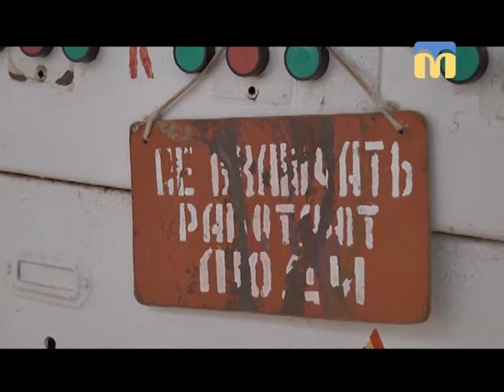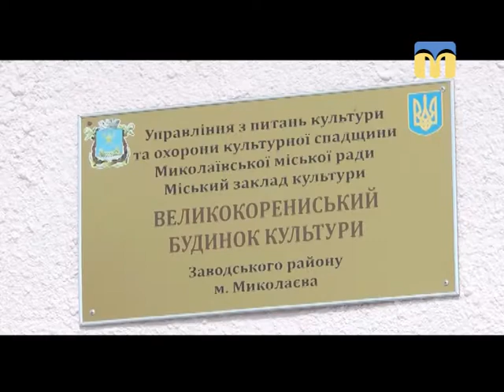Телевізійні новини Миколаївщини - 17:00 — (22.03.2018)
Інформаційна картина дня (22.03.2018) поглядом кореспондентів телеканалу “Миколаїв” (випуск новин — 17:00):
- вода для миколаївців;
- ситуація в зоні проведення АТО;
- 28 ножових поранень: чоловік убив співмешканку;
- рятувальники та соцпрацівники завітали до самотньо проживаючих городян;
- книга запрошує друзів - всеукраїнський тиждень дитячого читання.